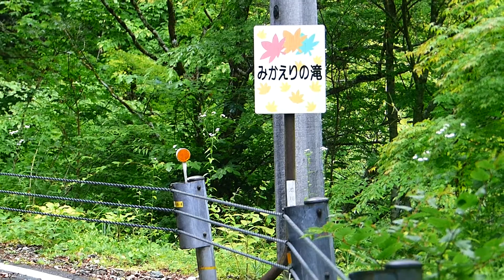見返りの滝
2017/06/22　高知県仁淀川町安居渓谷